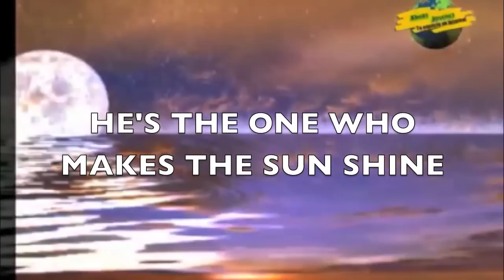Jesus is my Super Hero Kids Praise & Worship Bible Song